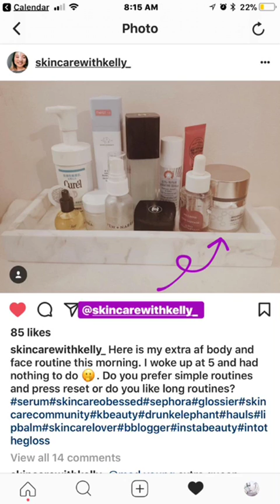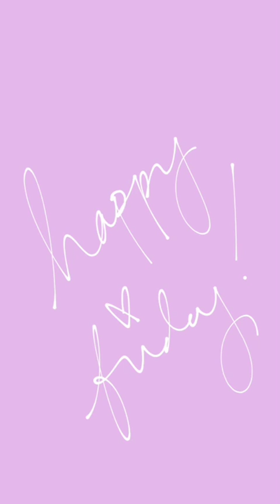ALASTIN Skincare featurefriday Video Apr 06, 2018